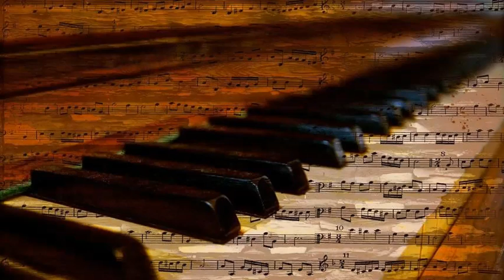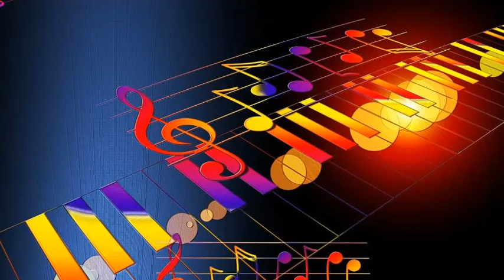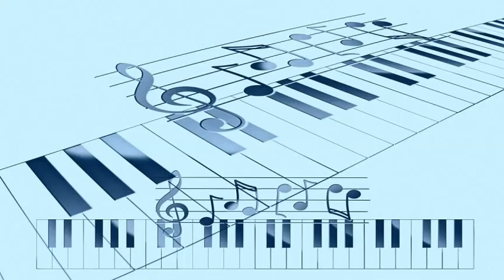Lester Flatt & Earl Scruggs - Foggy Mountain Breakdown